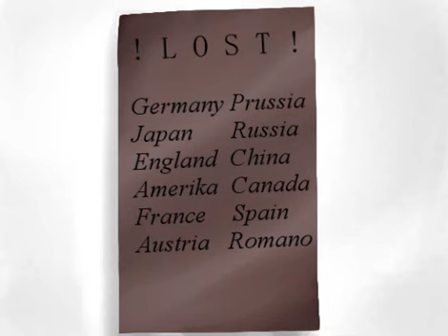Let's Play!: Hetapocalypse (Part 2)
*Do not send me requests*

In this episode: We split up right off the bat to find England, this being a horrible horrible mistake!! Lag slows us down on our way the inn and we get headed the wrong way, but in just having to wait I go around to find things to put in my mouth, only to find something I don't want to put anywhere near me and shows Italy's not being a liar! With only a small moment of recollection, we get another vague yet menacing phonecall from England followed by intruders gOING INTO ATTACK MODE. Once we get the hell outta there, we head out and finally find England, leading to a fight and Italy running off, only to be headed to a hell of Autophobia!